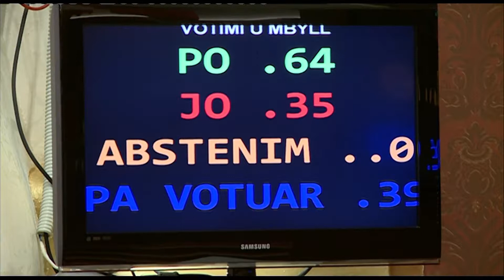DEKRETI KAMERAT E SIGURISE HIQET NGA SEANCA